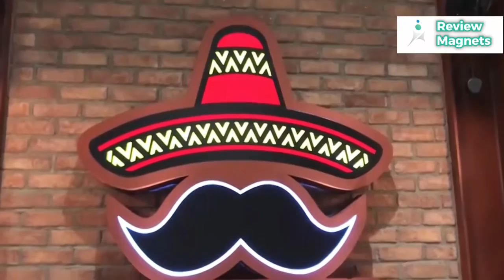7 World's Largest Casino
World's Largest Casino

Foxwoods Resort Casino in Mashantucket, Connecticut, USA.
With more than 3,500 slot machines and 250 table games, the casino occupies 340,000 square feet.

Galaxy Macau in Cotai, Macau.
The 400,000 square foot Galaxy Macau is home to 650 table games and 1,500 slot machines. The Galaxy Macau took 1.9 billion dollars to build and started operating in 2011.

Wynn Palace, Cotai Macau.
The 420,000 square foot Wynn Palace is home to 350 table games and 1,000 slot machines. An estimated 4.1 billion dollars were spent building the Wynn Palace.

City of Dream, Cotai Macau.
There are 500 table games and 1,450 slot machines at the City of Dreams.

MGM Cotai, Macau.
The first MGM Cotai opened in early 2018 and included over 1,500 slots and 175 table games. The casino is a vast 500,000 square foot facility with an intriguing architectural style that was built for a staggering 3.4 billion dollars.

Venetian Macau.
The Venetian opened as the city's first integrated resort in 2020. A 39-story hotel, the largest gambling arena in Macau, a Michelin-starred restaurant, and gourmet dining are just a few of its intriguing attractions.

WinStar World Casino.
The enormous 600,000 square foot WinStar World Casino is situated in Thackerville, Oklahoma, in the United States. When WinStar originally started operating in the 1990s, it was a bingo hall near the Texas border.

 winstar world casino oklahoma the big jackpot big win